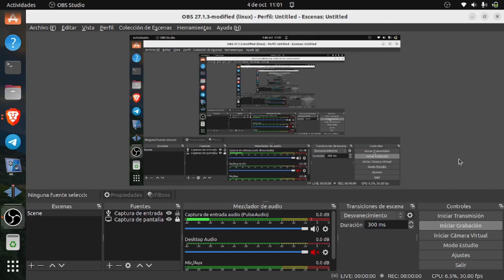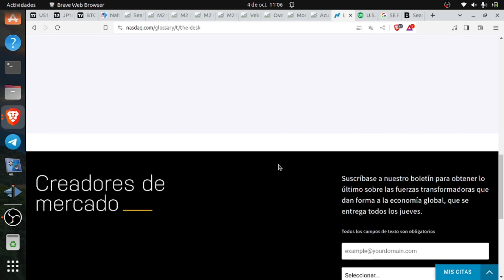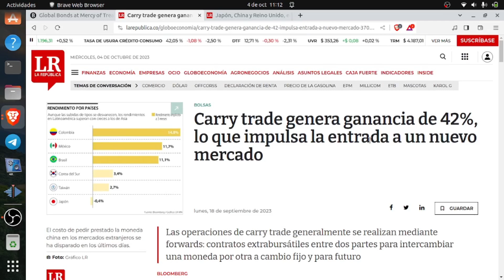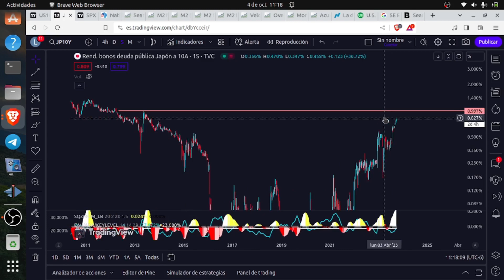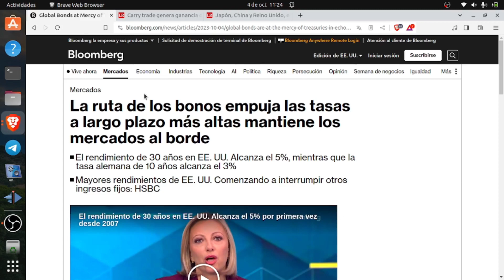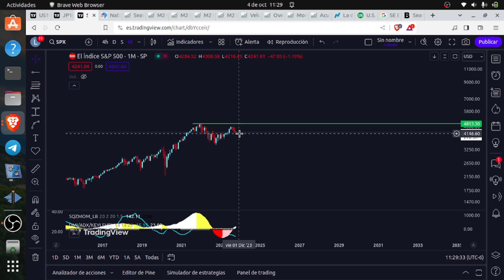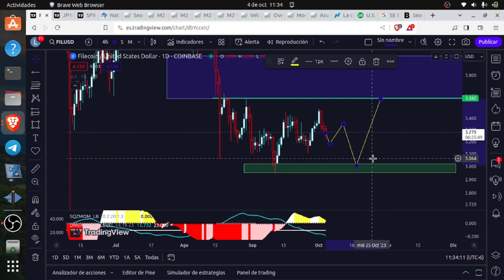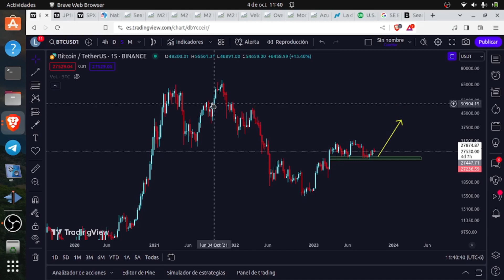¡ALERTA MÁXIMA! 🔥 El Sistema Financiero al BORDE DEL COLAPSO en 2023 🚨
¡Atención inversores y aficionados a las finanzas! 📈🚨 El sistema financiero global parece estar tambaleándose en el filo de un precipicio. ¿Estamos al borde de una crisis? En este video, desentrañamos las señales ocultas y los movimientos detrás de las cortinas que sugieren que algo GRANDE está a punto de suceder. Si tienes ahorros, inversiones o simplemente interés en el mundo financiero, NO PUEDES PERDERTE ESTE ANÁLISIS. 🔔💡